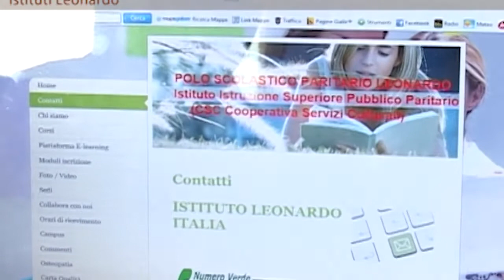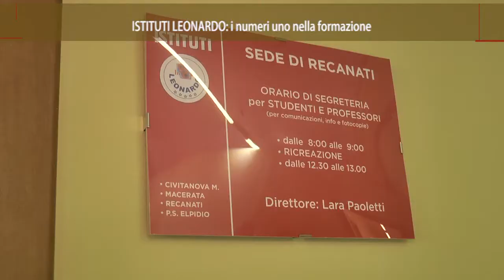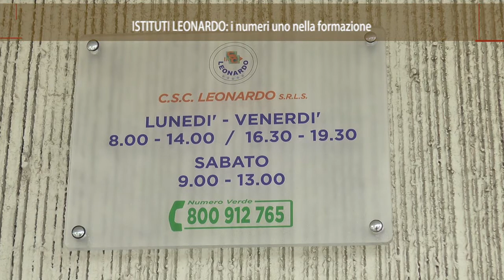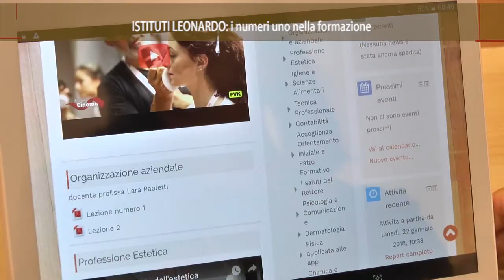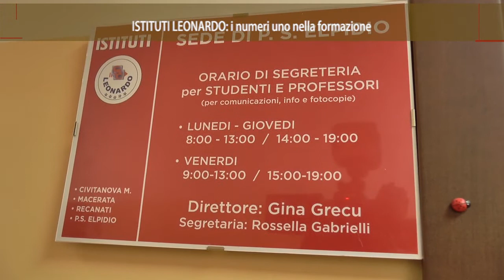Istituti Leonardo, per una formazione di qualità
Una produzione On Air in onda sui canali di Tvrs e Tvrs Marche.
Gli Istituti Leonardo nelle Marche, le sue quattro sedi, le possibilità e le novità per chi punta sulla formazione. Recupero anni scolastici e corsi di formazione professionale.